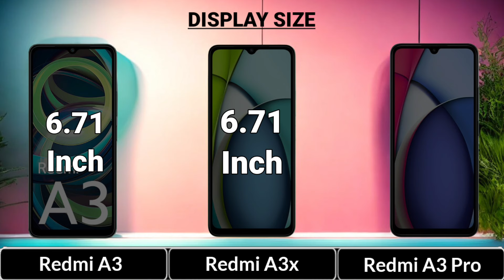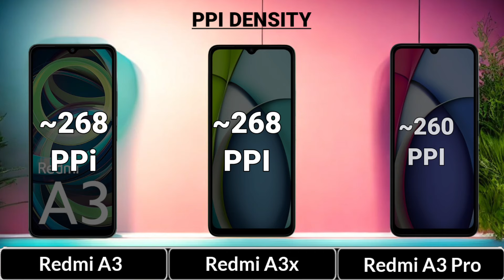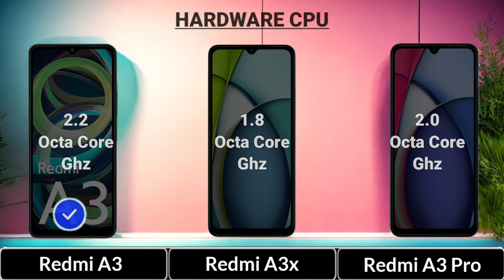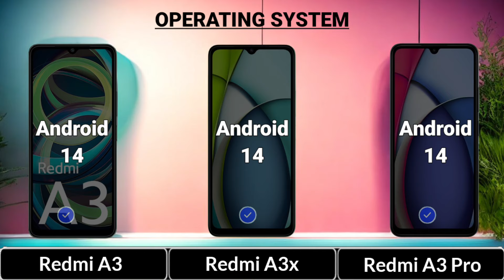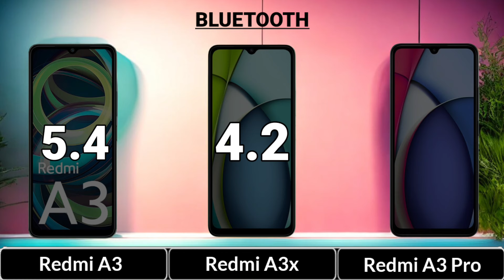Redmi A3 Vs Redmi A3x Vs Redmi A3 Pro